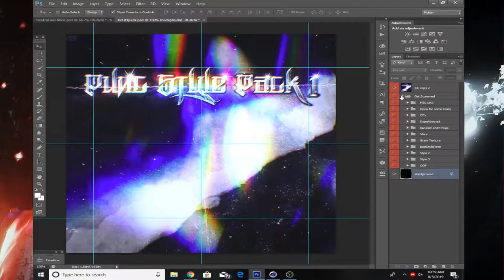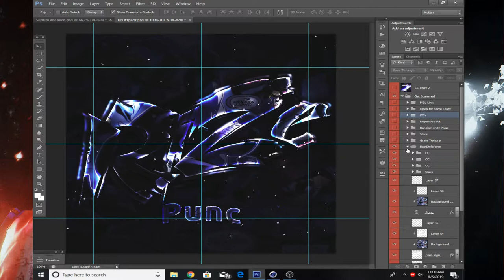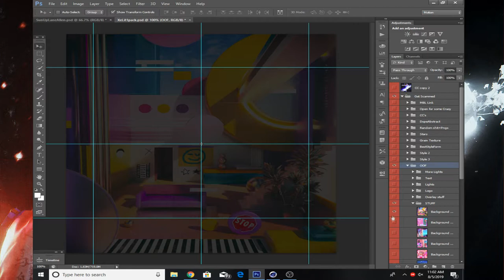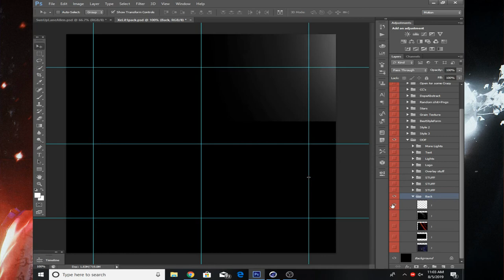Punc's Style Pack 1 - Pack Review (GFX) (PHOTOSHOP)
Includes:
3 Magic Bullet Looks
5 Gradient Maps
7 CC's with the 2 I use for everything
Abstract/ Iridescent Folder
Png's
Stars
Grain Textures
My Best Avi Style
2 more Avi Styles
Lights
Fonts
Rainbow Light Overlays + Other
3 Folders Of Backings I use